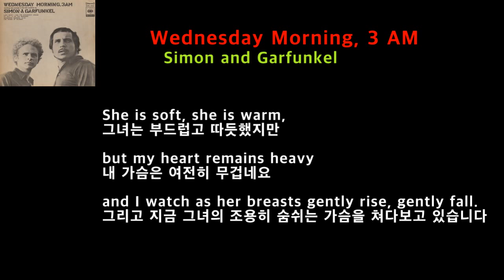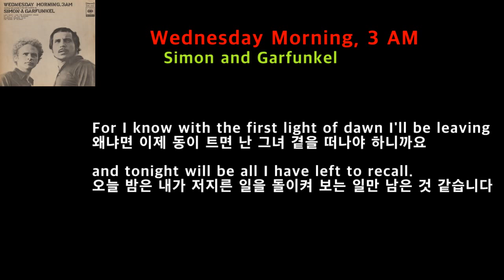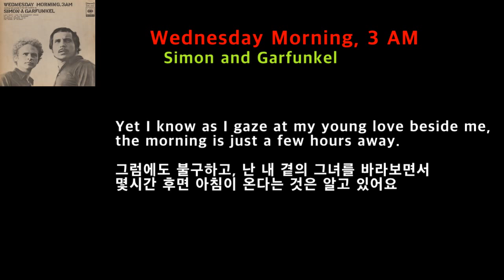Wednesday Morning, 3 AM -Simon and Garfunkel(수요일 아침 3시-사이먼 앤 가펀클)[가사 번역]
Simon & Garfunkel의
1964년 곡
아름다운 Melody,

Wednesday Morning, 3 A.M. 입니다.
그 당시에 이런 곡은,
전혀 예상 밖의 곡이죠.

Paul Simon은
1941년 10월 13일
New York 바로 남쪽,
New Jersey주 Newark에서 태어났고

그로 부터 몇 주후
11월 5일
Arthur Garfunkel이
뉴욕, Queens에서 태어났습니다.
Simon의 식구가 이사 가서
나중에는
3 block 떨어진데
살게 되었죠.